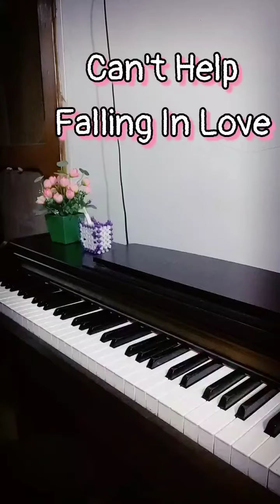Can't Help Falling In Love (piano cover)